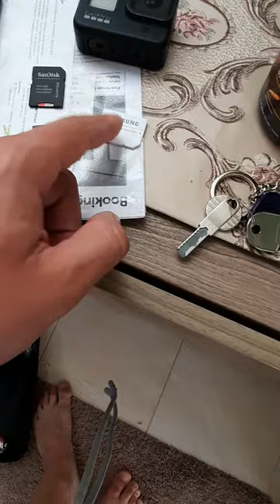GoPro akcesoria ciąg dalszy... ki_soo_yeung znów nadaje xdd